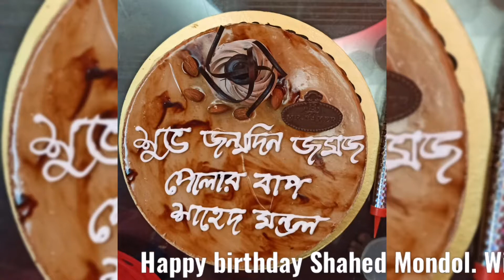Birthday party of Shahed Mondol